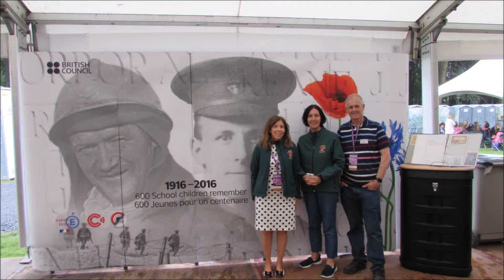St. Paul's Community College and the Battle of the Somme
25 Students and 3 staff from St. Paul's Community College attended the Somme 2016 Centenary Commemoration's in Thiepval, France in June/July 2016. They represented all the Irish schools in commemorating all the Irish soldiers killed in the Battle